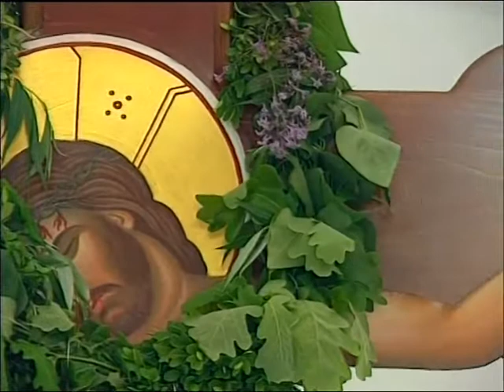Macedonia - Ut unum sint - Trailer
We present the first 9 minutes of our production "Macedonia - Ut unum sin" (27:00)

Duration: 27:00

Copyright : CRTN
Language: English, French
Executive Producer: Mark Riedemann
Director: MC Media

... we too are in a mixed region of Catholics, Orthodox and Muslims, so I took the motto for myself - that we may all be one: "Ut Unum Sint". Bishop Kiro Stoyanov (Apostolic Exarch in Macedonia).

Macedonia reflects the religious mix of Catholics, Orthodox and Muslims, typical to the Balkan region. Catholics are a minority. In a state, which numbers over two million inhabitants, the majority is Orthodox. In the capital city of Skopje and in the west of Macedonia bordering the Republic of Albania, Muslims make up about 20% of the local population.
With the dissolution of Yugoslavia and the fall of communism in 1991, the Macedonian Catholic Church, once again free, is flourishing. Macedonia hosts two Catholic traditions: the Latin Rite and the Byzantine Rite. The small but dynamic community of 14,000 faithful are actively working and reaching out to rebuild their Church and their nation. Both traditions lie under the responsibility of Bishop Kiro Stoyanov, the Apostolic Exarch in Macedonia. In addition to ministering to both these Catholic traditions Bishop Kiro Stoyanov sees the betterment of ecumenical relations between Orthodox and Catholic as a priority.